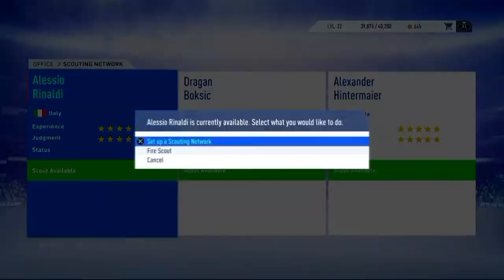FIFA 19 Career Mode Parma Ep 3 (Relegation Regen Rebuild 2)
Let's see if the team can finally find its groove and putbehind the bad run of form at the start of the season with 3 brand new academy recruits!